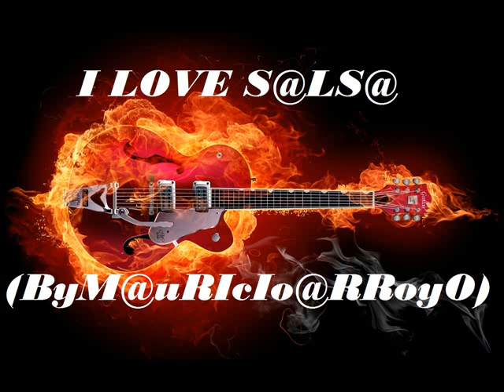Candela mi son - Llevame Para el Mar XXXX(ByM@uRIcIo@RRoyO)